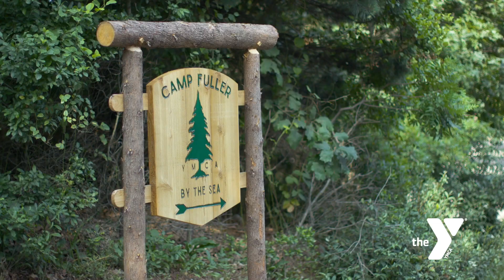Camp Fuller - Jungle Cabin Tour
Jungle Division is home to our oldest female campers, ranging in age from 13 to 17. Cabins are open air rustic style and house 8 campers and 2 staff members.